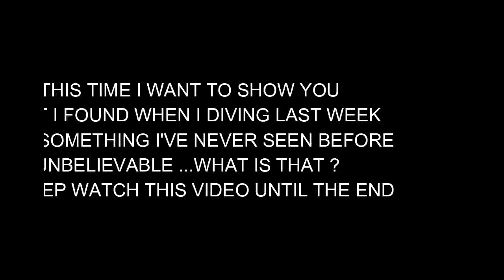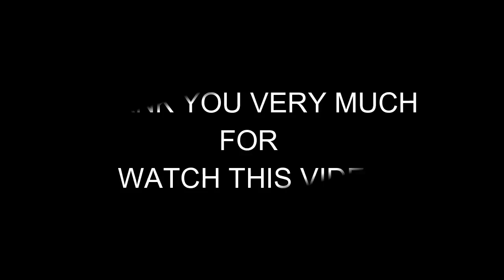BALI DIVING# DUGONG DUGONG DUGONG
My Lucky day when I found special ...3 Dugongs down there .awesome !!!